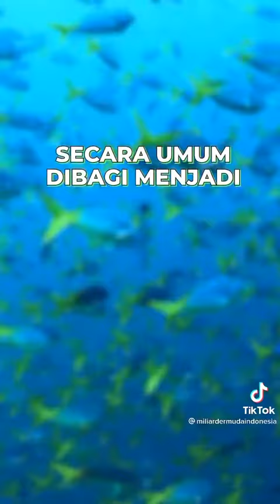27 September 2022